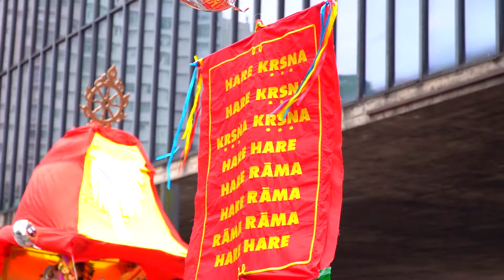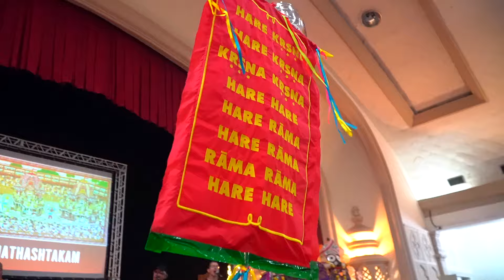Ratha Yatra 2022 - Iskcon Cidade de São Paulo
Festival da India realizado na Av. Paulista, São Paulo.